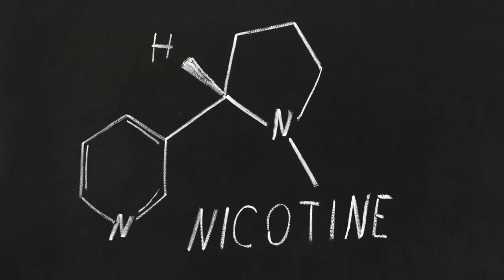Drugskluis voor altijd op slot? | KLOPT DA WEL OF NIE DAN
Producten beloven van alles: een drankje dat ‘gegarandeerd’ katers voorkomt, een roller waarmee je ‘zelfs op een winderige dag een perfecte joint kan draaien’ óf een jonko waar je geil van wordt. Klinkt goed, maar wie test er eigenlijk of dit wel klopt? Nou, Roos dus. Voorkom miskopen en kijk ‘KLOPT DA WEL OF NIE DAN’ vanaf deze week op ons kanaal.

In deze aflevering: de drugskluis. Deze kluis met tijdslot is niet, niét, NOOIT te openen voordat de tijd voorbij is. Maar klopt da wel? Of nie dan?

OVER BNNVARA
BNNVARA is een Nederlandse publieke omroep. De omroep van vrij, nieuwsgierig en sociaal Nederland. BNNVARA produceert entertainment en informatieve programma’s, radioprogramma’s en speelfilms. Sommige programma’s stellen controversiële onderwerpen aan de kaak zoals het orgaandonor-tekort, drugs en seks. Deze content is voor educatieve doeleinden.